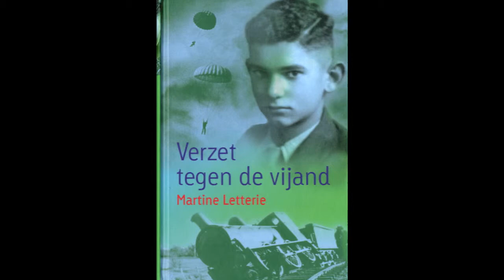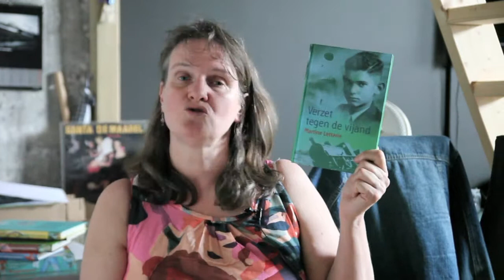Martine letterie Verzet tegen de vijand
Martine Letterie vertelt over haar boek Verzet tegen de vijand, dat zij baseerde op de oorlogsherinneringen van Toon Kramer